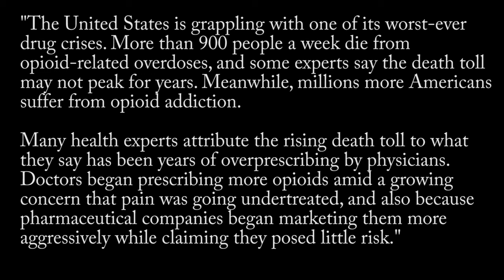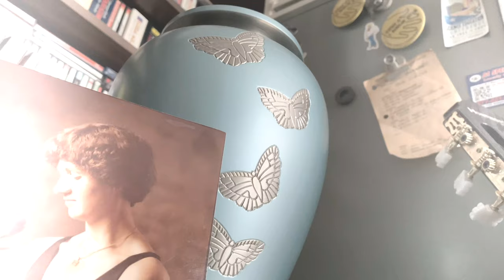Life After Overdose (A Paul Scott Short Film)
A Paul Scott film- Cypress College Film Festival Entry 2019